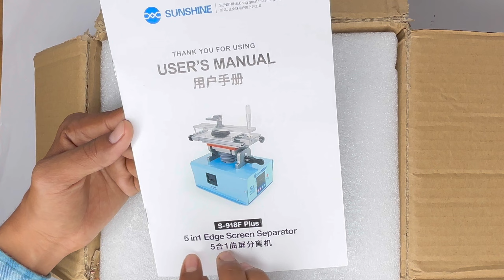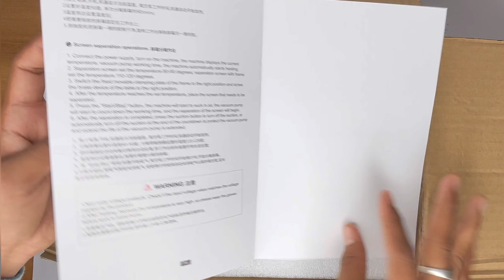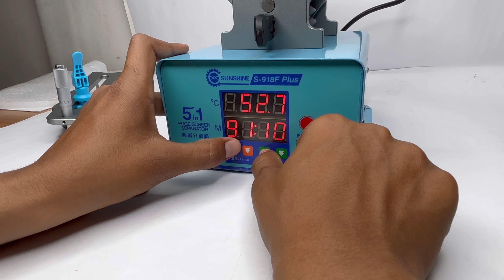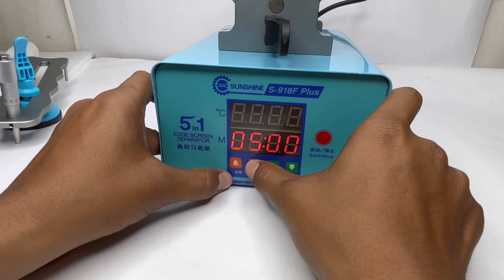BEST MOLED & EDGE 5 IN 1 SUNSHINE S-918F SEPARATOR UNBOXING & REVIEW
SUNSHINE S-918F  Plus 5 in 1 edge screen separator mobile phone LCD separator For Mobile Phone Repair

Product Description

Left and right tilt 45°+360° rotation

Straight screen and edge screen are universal for one machine, suitable for heating/separation/glue removal/frame removal/screen    removal, etc.

Strong suction: Strong suction up and down, the upper suction cup and the lower suction cup switch to convert the suction, one     key to break the vacuum, the upper suction cup sucks, the position is adjustable, and the single piece is pulled up and removed; built-in high-quality vacuum pump, super suction, durable.

Precise temperature control

Specially designed for screen and frame removal

working size: 6.5 Inches

.Flat screen and edge screen are universal for one machine, suitable for heating/separation/glue removal/frame removal/screen
removal, etc.
.Built-in high-precision bearings, Can be rotated from all possible angles, operation at different angles, making it more
convenient for you to split the screen
.The tiltable panel, the left and right tilting design, is convenient for the medicine to flow into the left and right frame glue,
and the glue is released from the inside to the outside, and the medicine does not enter the flex, which solves the problem of the
medicine damage to the flex
.Detachable suction cup bracket。Smooth suction cup, will not scratch the back cover, convenient and safe

Jisko bhi product purchase karna hai yah link ko click Karen
जिसको भी प्रोडक्ट खरीदना है इस लिंक पर क्लिक करें

QUICK 2008 V/S QUICK 857DW PLUS